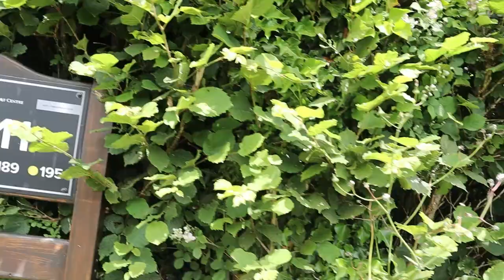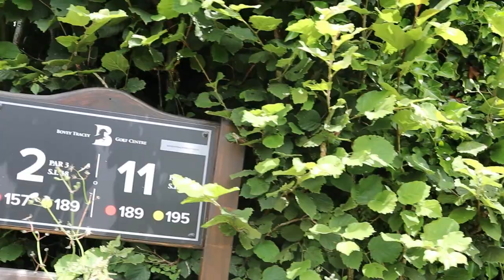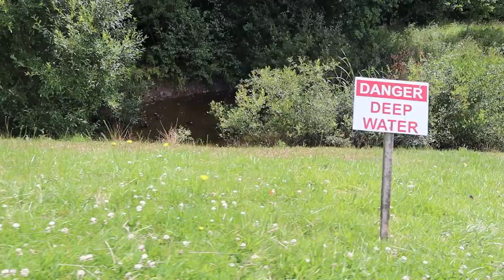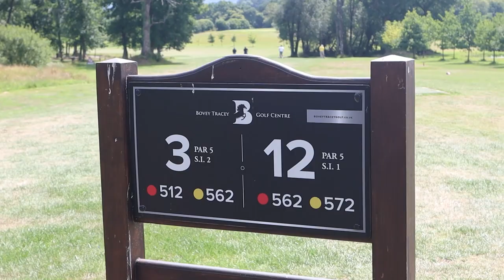Bovey Tracey Match Play | This Brit is a Wizard at Golf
Ben from @theswingdom plays Smithy from @smithygolfs in a nine hole match play format.  These are the first three holes.  Enjoy